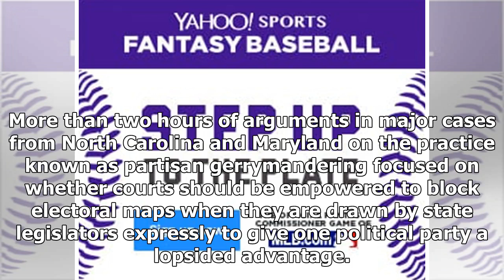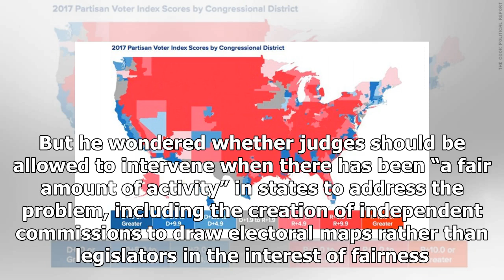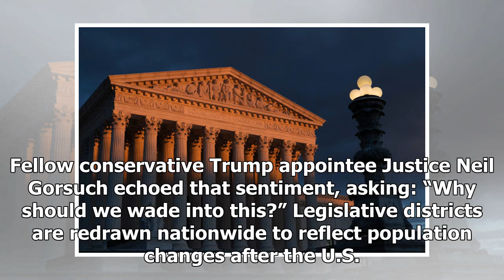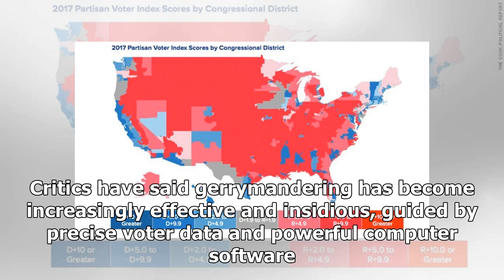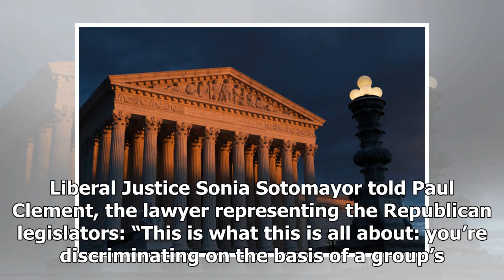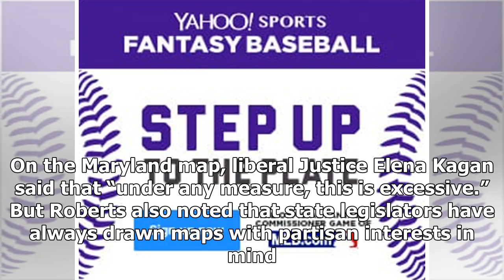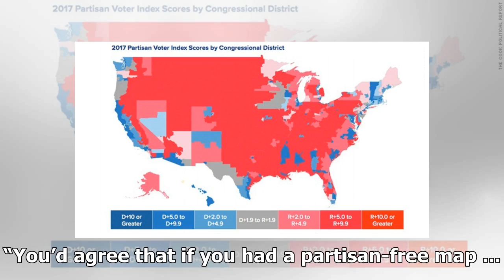U.S. Supreme Court divided on partisan electoral maps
WASHINGTON (Reuters) - The U.S. Supreme Court on Tuesday appeared divided along ideological lines again on whether the contentious practice of manipulating electoral district boundaries to entrench one party in power may violate the constitutional rights of voters, with Justice Brett Kavanaugh emerg...